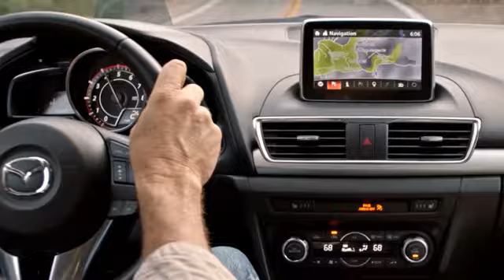New 2020 Mazda CX-5 Houston TX Katy, TX #200220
Year: 2020
Make: Mazda
Model: CX-5
Trim: Sport FWD
Engine: 2.5L 4 Cylinder Engine
Transmission: AUTOMATIC
Color: JET BLACK MC
Interior: BLACK
Stock #: 200220
VIN: JM3KFABMXL0744892

Address:
11222 Old Katy Road